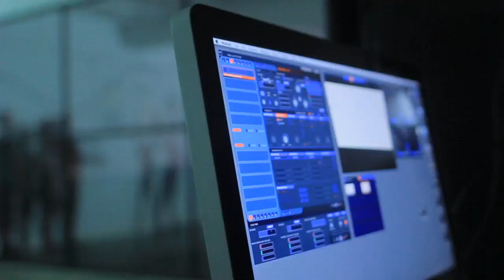Cinematography showreel 2010-2011 by Chung Dha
Cinematography by Chung Dha for:
Bpm production - promotional video
Blind vertrouwen - awarded short film
Prime rip - promotional video
Alatas Hong Kong - corporate video
Wedding video
Kesbah Hong Kong - Corporate video
My dearest mastermind - short film for Charity Art 4 Art